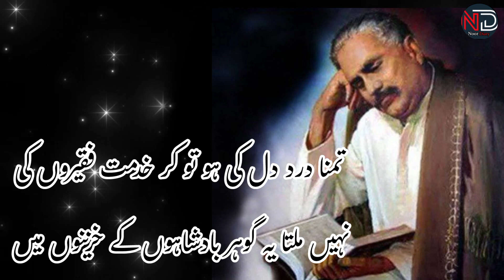Allama Iqbal hearttouching poetry|AllamaIqbal poetry status|Urdu poetry|Allama Iqbal sher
Allama Iqbal hearttouching poetry|Allama Iqbal poetry status|Urdu poetry|Allama Iqbal sher|@Noordiary|

Urdu poetry
Urdu poetry status
Islamic poetry
motivational poetry
Urdu Shayari
Islamic video
Islamic status